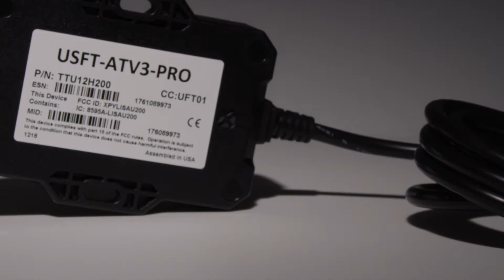US Fleet Tracking | AT-V3 Pro Product Video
AT-V3 Pro GPS Tracker

Mother Nature and her elements have nothing on the AT-V3 Pro. This rugged, weather-resistant tracking device is new to the award winning lineup of US Fleet Tracking’s live GPS tracking devices offering stronger connectivity. The AT-V3 Pro performs as soundly as it predecessor, the AT-X5 Pro, and still packs that powerhouse punch of reliability.

With the AT-V3 Pro’s water resistant and dust proof (IP66 rating) ability, this device packs into its shock-resistant casing a longer-lasting battery for backup and three inputs and three outputs. You now know what your equipment is doing and how it’s performing while in the field – all from any web browser anywhere in the world.

The AT-V3 Pro gives you the same great service of LIVE turn-by-turn movement of your equipment and vehicles, verify hours of equipment operation, maintenance alerting features and create more than 20 different logs and reports on the fly with US Fleet Tracking’s web-based tracking system.

Empower your crews with detailed data from your heavy-duty vehicles and heavy machinery to make the right decisions that ultimately creates a more efficient business positively impacting your company’s bottom line. It’s truly LIVE!

Features
GPS and 3G connectivity
Configurable for 5- or 10-second LIVE tracking
Small - just 2.913”W x 3.268“L x .787”H - ideal for covert or small-space installation
Rugged water resistant housing, solid state circuit - quality throughout
Unlimited alert notifications by email and/or text (geofence, speed, route, etc.)
100% web-based - no software to install - accessible from anywhere
Hassle-free hardware installation - no batteries to replace
Ignition + 2 input and 3 output relay driver
Internal 1,000 mAh backup battery